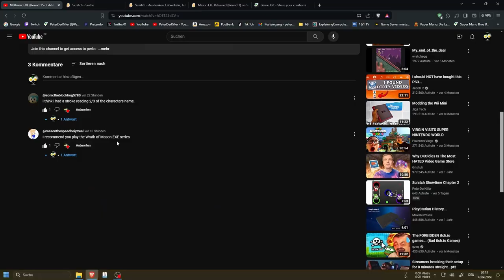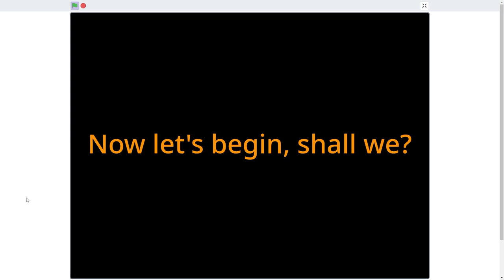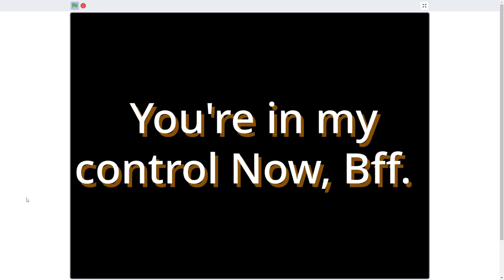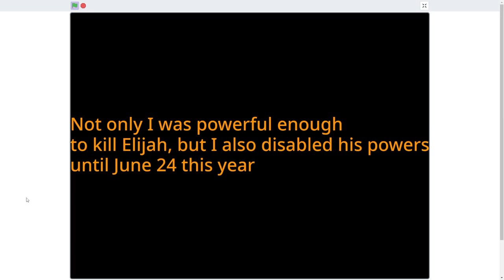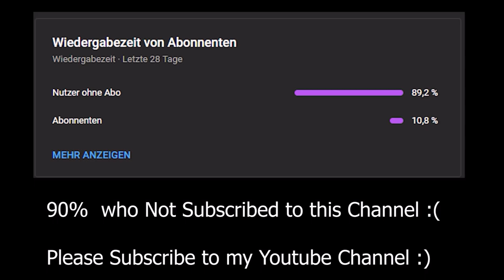Mason.exe returned Round 1